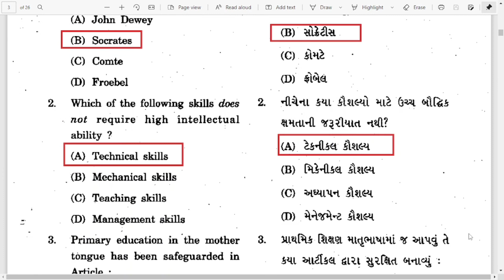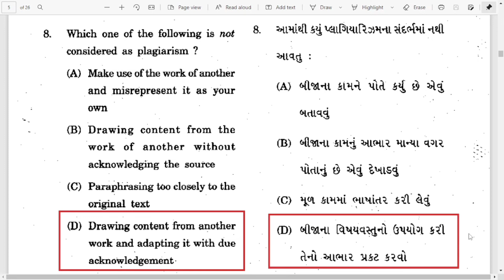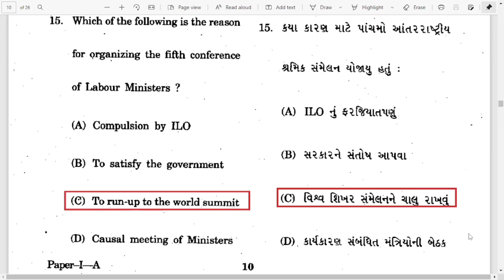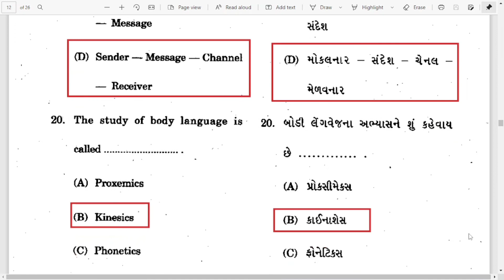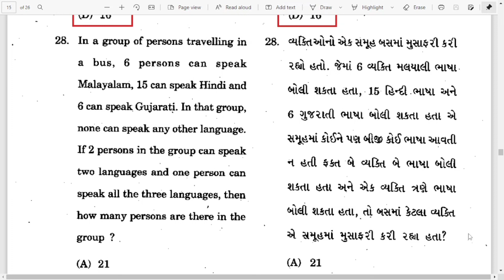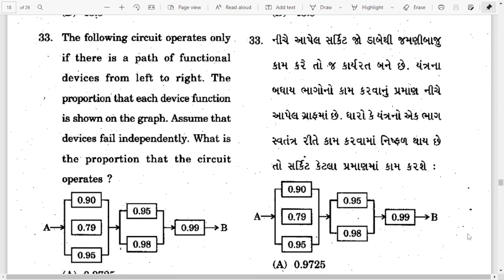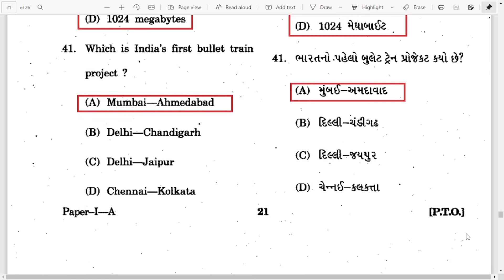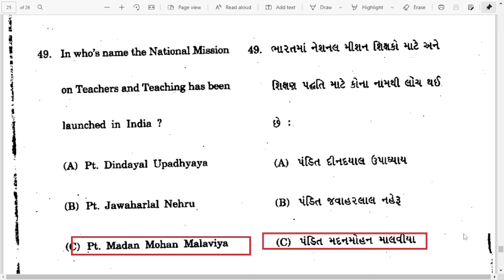GSET Paper Solution Paper 1 (Sep.2018)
Sep. 2018